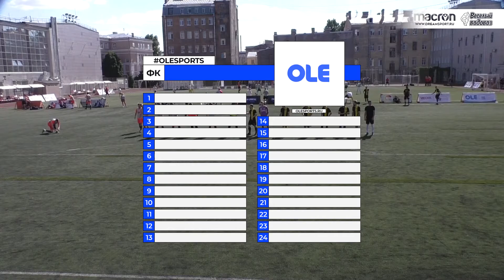XIV сезон OLE. ИГСК Атлетикс - Невский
Общегородской турнир OLE в формате 8х8. XIV сезон

ИГСК Атлетикс - Невский 4:2

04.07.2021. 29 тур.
ФОЦ ОАО «РЖД», ул. Константина Заслонова, д. 23/4